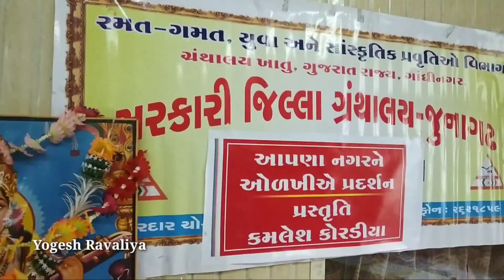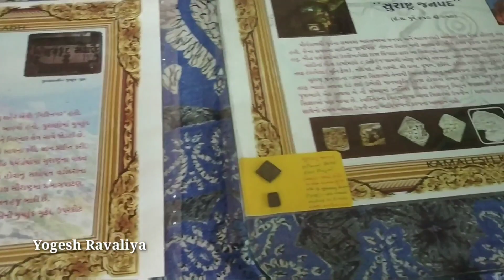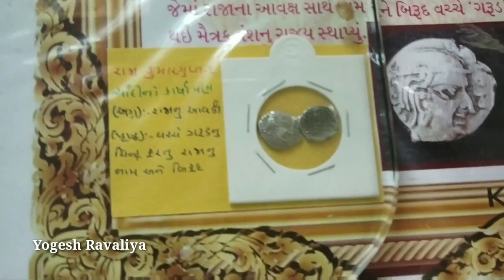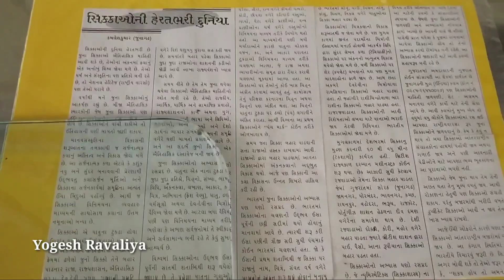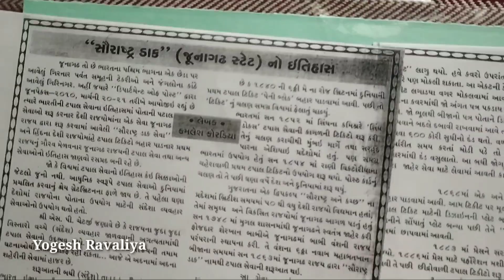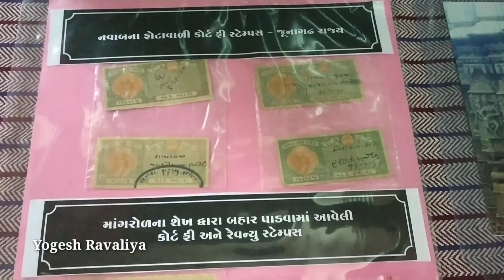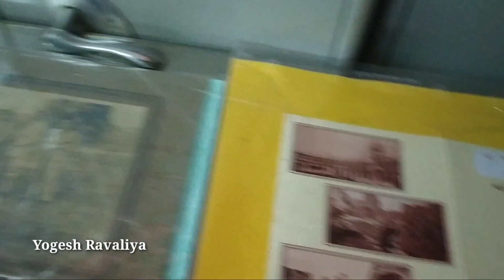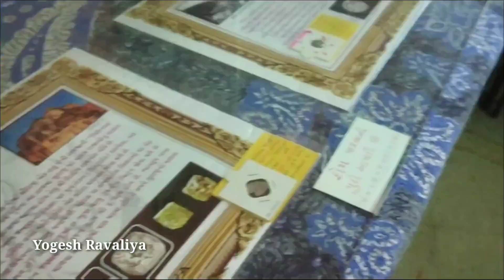જૂનાગઢ ઇતિહાસના દસ્તાવેજો અને ચલણી સિક્કા | રાષ્ટ્રીય ગ્રંથ સપ્તાહ ઉજવણી | JUNAGADH |Yogesh Ravaliya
આજે સરકારી ગ્રંથાલય, જૂનાગઢ ખાતે જૂનાગઢના ઇતિહાસના દસ્તાવેજો અને ચલણી સિક્કાઓનું પ્રદર્શન યોજવામાં આવેલ હતું.

◆ Channel Description ::

Channel gives you Technology related Videos, Computer and Laptop helpful Videos, Mobile Apps, Travel Famous Places, food, and more Subject Videos on this Channel.